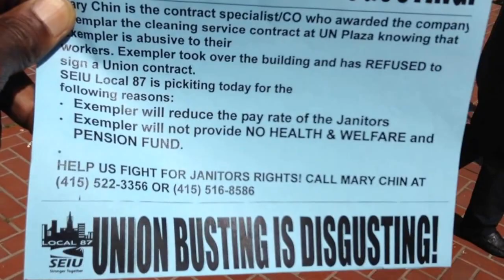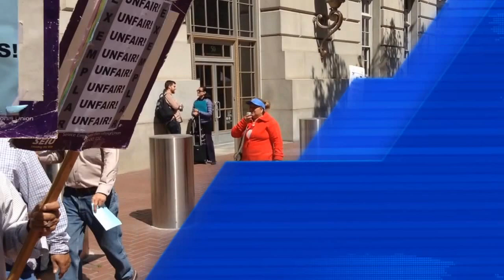Union Busting Is Disgusting! SEIU Local 87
Workers protest in front of the Federal Building in United Nations Plaza in San Francisco. A company called Exemplar has been awarded a contract that will reduce the pay rates for janitors. Exemplar also does not provide healthcare or pensions.